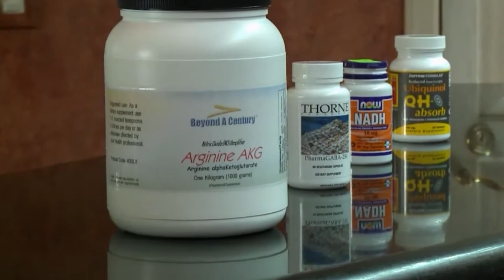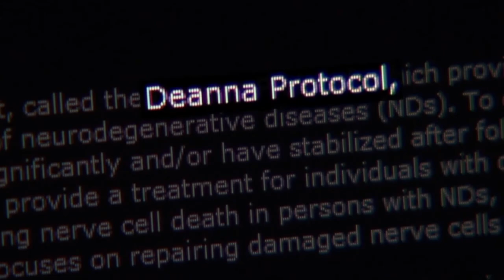'Deanna Protocol' Makes a Splash in ALS Research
Inspired to help his daughter, one doctor discovered a treatment for ALS that is now being officially tested as a way to combat the incurable degenerative disease.